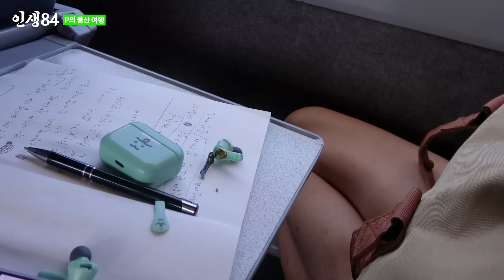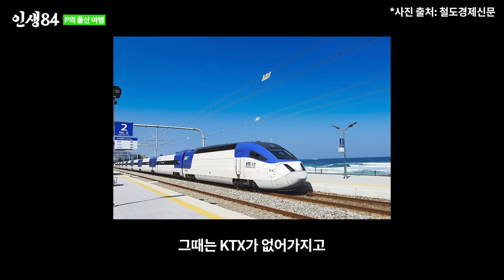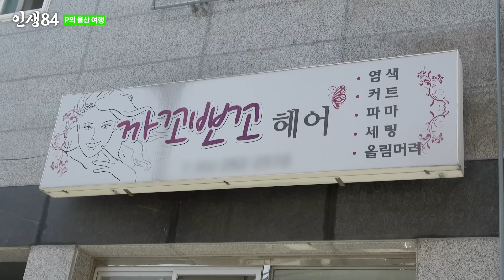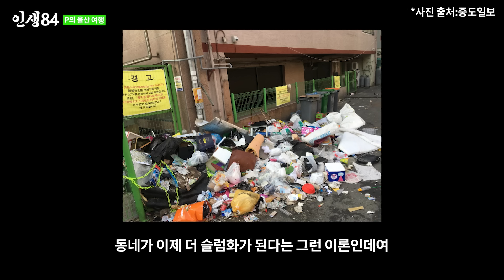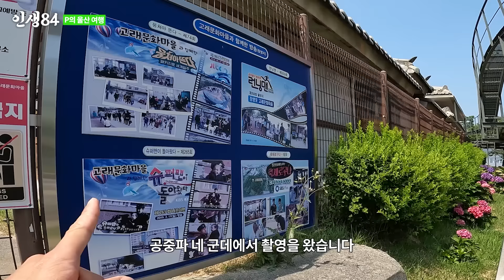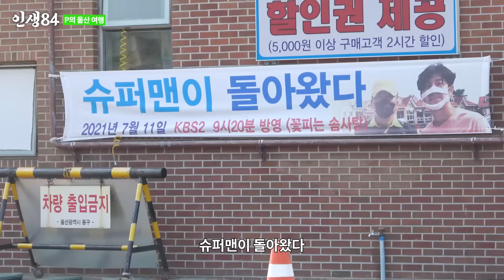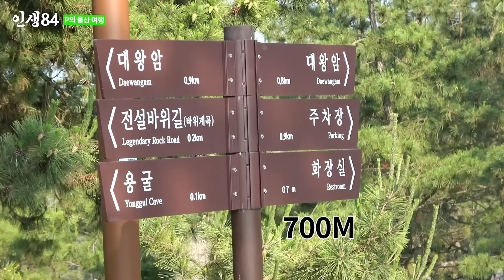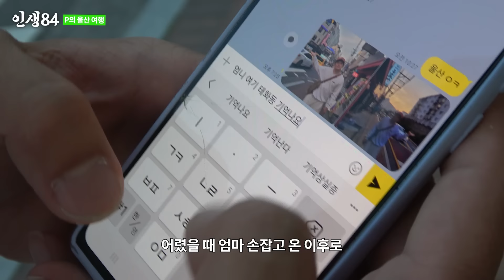울산 여행 VLOG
반려고래와 함께하는 재밌는 여행 👜
왔어울산과 함께하는 실속 100% 여행 🚝
교통,숙소,맛집,관광 이제 한 번에 해결!
울산여행앱 궁금하다면?